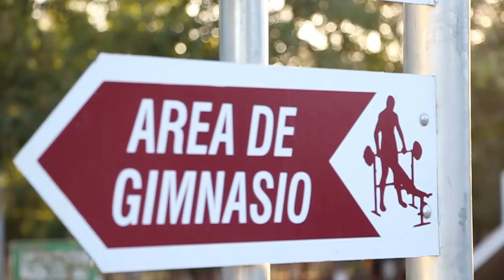Visita el Parque Municipal Judith Gaxiola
Con las acciones del Gobierno Municipal que encabeza la Presidenta Liliana Cárdenas, hoy más familias, jóvenes y deportistas disfrutan de la remodelación de las instalaciones del Parque Judith Gaxiola; se ejercitan, conviven entre si y pasan mas momentos agradables. De la mano contigo más Deporte, más salud.